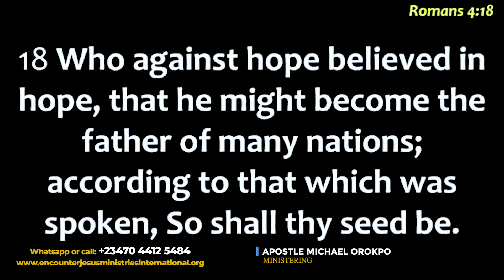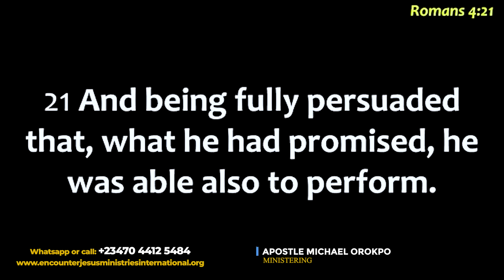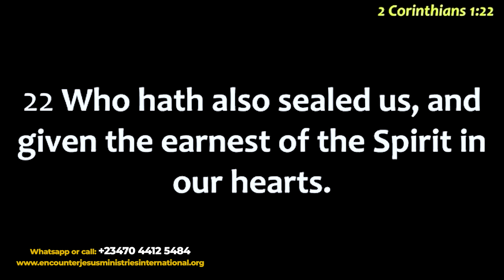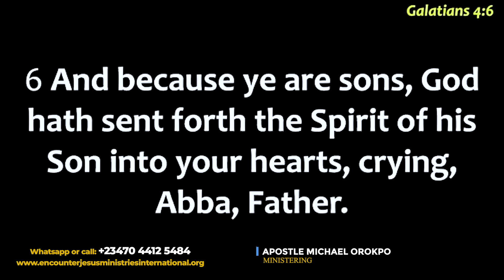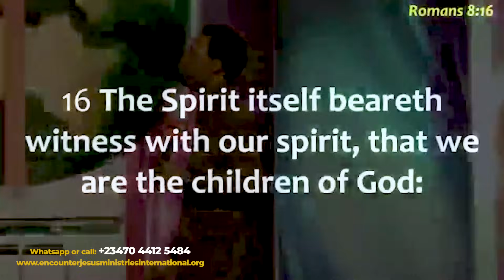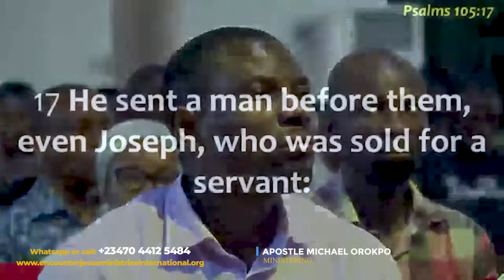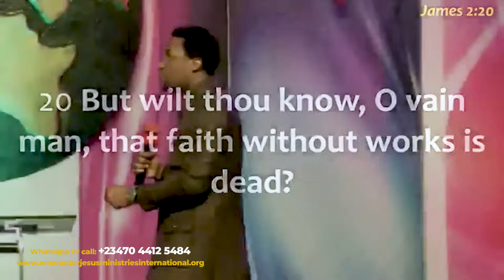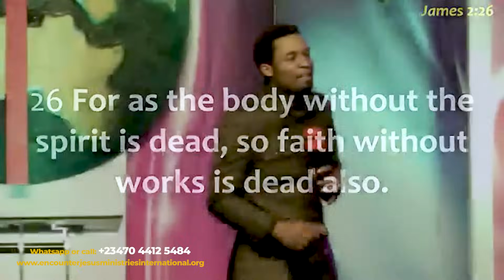Five Organic Realities of Faith - Apostle Michael Orokpo